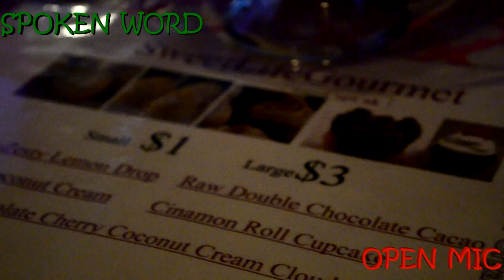WORD UP ENERGY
Word up
Unsupervisedart
St.louis